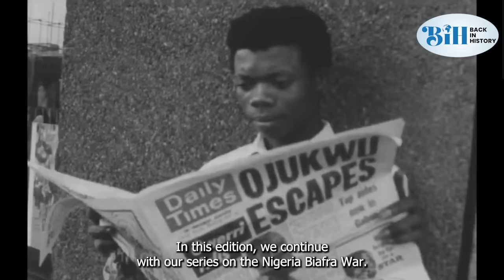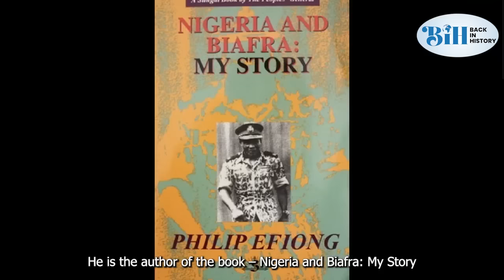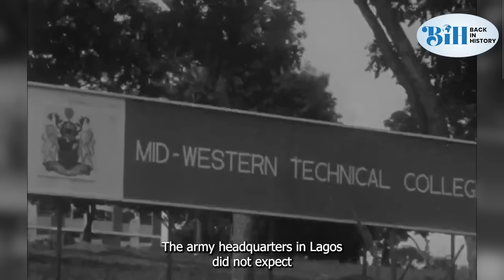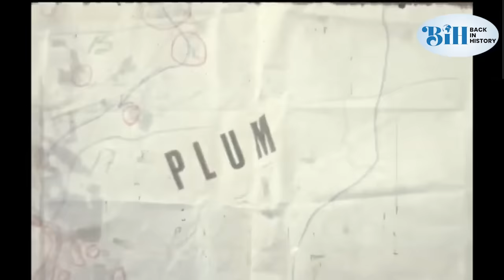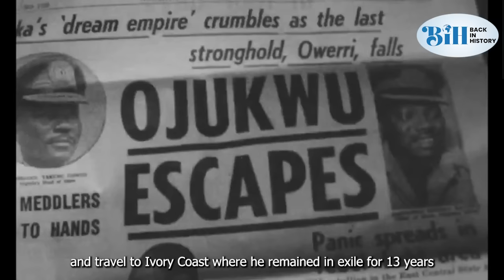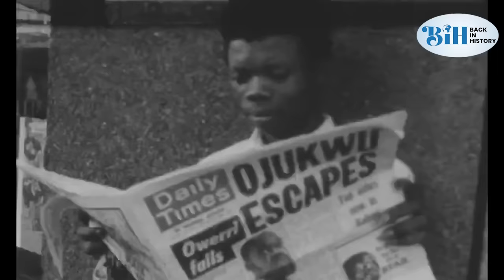Nigeria – Biafra War: Events at the Battlefield (the Victories and the Loses on Both Sides)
Explore the history of the Nigeria-Biafra War and the critical events that shaped it, including the roles of Emeka Odumegwu Ojukwu and his men and Yakubu Gowon and his men. Stay updated on Nigeria-Biafra news today and learn about the legacy of this significant conflict.

The war that lasted from 1967 to 1970 and when it ended, more than 3 Million lives were lost and countless property destroyed. It was a war that inflicted indelible marks on the psyche of the people of the Eastern Region and of Nigeria as a whole. In this episode, we take you to the battlefield and narrate to you the critical events that characterized the war.